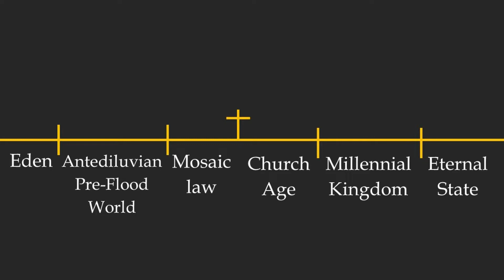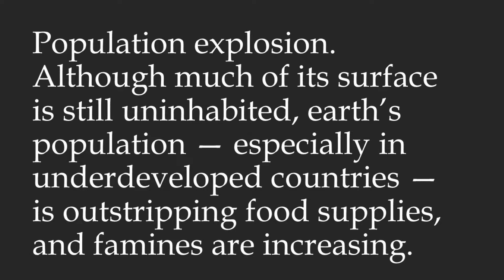Creation and the Second Coming by Dr. Henry Morris: A Book Review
Shawn reviews Dr. Henry Morris' Creation and the Second Coming. He outlines why this standard book on Dispensational Eschatology is somewhat of a disappointment. The book is missing what could have made it great!

Dr. Morris presents the typical dispensational view of the end times in this book from 1991. Some elements in the book really date it back to that time period.